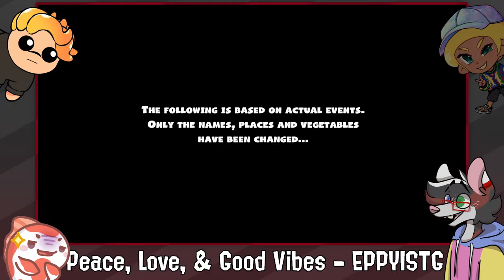EPPYISTG | Overcooked Collab!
Greetings everyone! Welcome to Overcooked, All You Can Eat! Today we are joined by EPPYISTG.

Enjoying the content? Feel free to check out below!